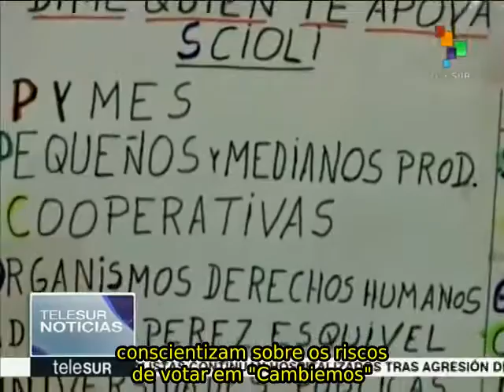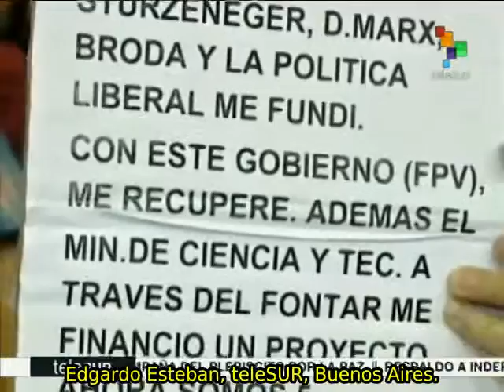Argentina: cidadãos se auto-convocam para apoiar Scioli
Centenas de praças, centros culturais e ruas em toda Argentina se transformaram num ponto de encontro de cidadãos, intelectuais e promotores culturais que de maneira autônoma se reuniram para mostrar seu apoio ao candidato Daniel Scioli. teleSUR